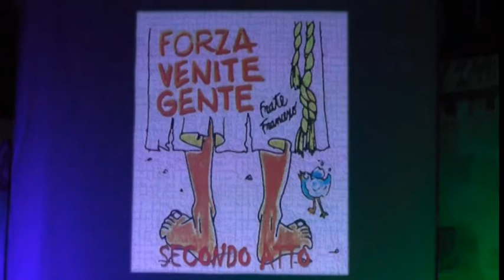FORZA VENITE GENTE - Frate Francesco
COLORI & MUSICA
telealtobut